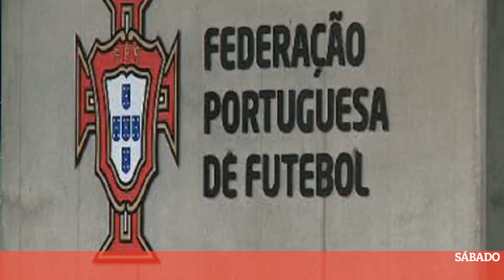✅ Já são conhecidos os jogos dos quartos-de-final da Taça de Portugal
✍ Benfica e FC Porto recebem Rio Ave e o 'secundário' Varzim nos quartos de final da Taça de Portugal, respetivamente, e só poderão encontrar-se na final, ditou o sorteio realizado hoje na Cidade do Futebol, em Oeiras.   O clube lisboeta, campeão nacional e líder isolado da I Liga, joga no Estádio da Luz com os vila-condenses, sextos classificados do campeonato principal, a continuidade numa prova em que é recordista de títulos, com 26 troféus conquistados.   O Varzim, quarto colocado da II Liga, será o adversário do FC Porto, segundo classificado do escalão principal e terceiro clube com maior número de títulos na prova (16), apesar de já não a conquistar desde 2011, tendo sido finalista vencido na época passada.   Os restantes jogos dos quartos de final vão opor dois primodivisionários - Paços de Ferreira e Famalicão -- e duas equipas dos escalões inferiores, com o Académico de Viseu, da II Liga, a receber o Canelas 2010, 'sobrevivente' do Campeonato de Portugal.   Nas meias-finais, cu ...